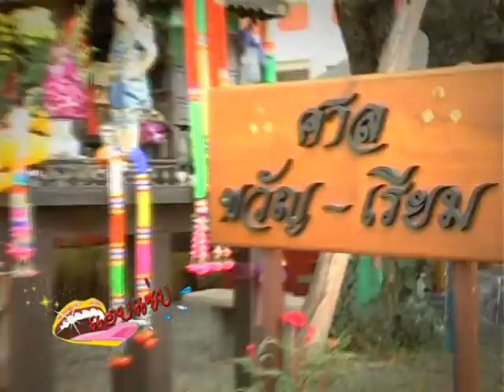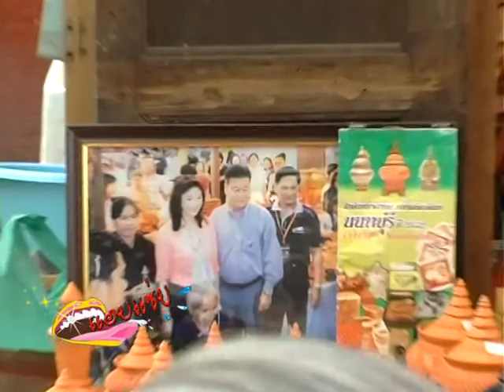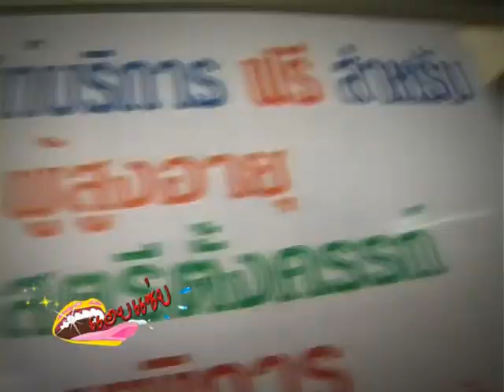แอบส่อง @ตลาดน้ำขวัญเรียม